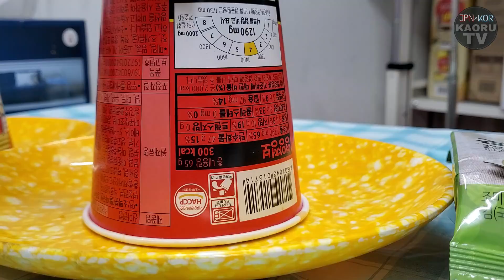【大食い】四人前食べてきた！韓国YouTube内で超有名な超ローカルラーメン飯売店！人に作ってもらうとたくさん食べられるね【モッパン】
どすこい。

人が作ったものは美味しい。
同じものを同じ過程で作っても美味しい。
だが。

カレーは私の美味しいよ。
自分で食べても店出せるレベル。
みんなに食べてもらえないのが悲しいなぁ！！！
(超セーフじゃん)

あの、私みなさん知っての通り
今減量中なんですね。
ダイエットってよりも運動して
体作りをしてて
パンとか麺とか控えめにして
夜食はドレッシングとかマヨなしの
野菜スティック食べたりトマト食べたり
そういうの始めたんですけど。

始めたんですけど？？？？？？？？？？

パァじゃん！！！！

Twitterに「今日食べすぎた...」って
つぶやいたらみんなが
「チートデイって事で！」
「1日くらい大丈夫！！！」
って凄い励ましてくれたんだけど
この日、お昼前に(この撮影の3,4時間前)
タッカンマリカルグクス食べたし
次の日土曜でライブで
プデチゲ食べましたけど。
(2日連続、麺×米)

パァじゃん！！！！！